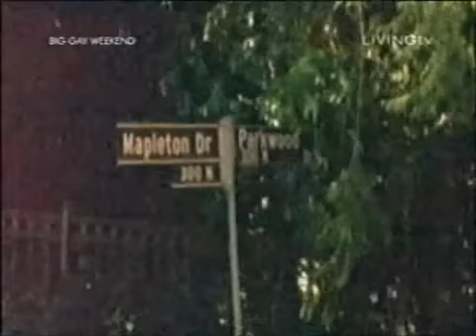Lorna Luft Liza Minnelli Tale of Two Sisters (Judy Garland) Part 4